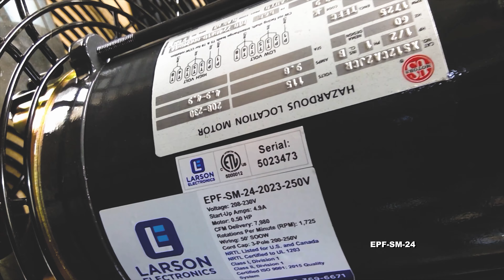24" Electric Explosion Proof Fan on Stand - 7980 CFM - 24 inch - Pedestal Mount - 50' Cord - C1D1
24" Electric Explosion Proof Fan on Stand - 7980 CFM - 24 inch - Pedestal Mount - 50' Cord - C1D1

The Larson Electronics EPF-SM-24 hazardous location fan is designed as a spot cooling fan for use in hazardous atmospheres. This Class I Division 1, Class II Division 1 fan is rated for use in atmospheres that include flammable or explosive vapors, gas, or dusts. Three aluminum fan blades angled at 14 degrees (pitch) offer direct cooling in hazardous locations. The EPF-SM-24 24" circulation fan comes with a 50` 16/3 SOOW cable and an explosion proof plug for connection to power sources.

This hazardous location fan is equipped with a robust design that is intended to minimize ignition or explosion in the applicable hazardous environment. It is important to note that no fan can be completely explosion proof. However, the EPF-SM-24 hazardous location fan has all the design elements that minimize that risk including aluminum blades and a thermally protected, maintenance free 1/2 HP motor.

This hazardous location pedestal fan has a 24" diameter and generates over 7,980 CFM of air output for efficient spot cooling. The EPF-SM-24 fan is available in 115V operating at 9.8 amps or 208-230V operating at 4.9 amps. The powder coated steel fan guards offer corrosion resistance and a high degree of durability while the heavy-duty pedestal stand offers a sturdy base. The explosion proof fan weighs 78 pounds, spins at 1,725 RPM and is equipped with 50` of 16/3 SOOW cable and explosion proof plug.

Cord Options: The Larson Electronics EPF-SM-24 hazardous location fan is outfitted with 50` of 16/3 SOOW cable and an explosion proof plug. The 115V model is available with a 5-15 or 5-20 explosion proof plug while the 208-230V model has a 6-20 explosion proof plug.

Wiring & Plug: This hazardous location fan is equipped with 50 feet of 16/3 chemical and abrasion resistant SOOW cord that is fitted with an explosion proof cord cap for easy connection to explosion proof outlets. Plug options include a 5-15 15 amp straight blade plug for use with 120V explosion proof outlets, a 5-20 20 amp straight blade plug for use with 120V explosion proof outlets, or a 6-20 20 amp straight blade plug for use with 220-240V explosion proof outlets.

Applications: Hazardous locations, industrial sites, oil and gas facilities, processing plants, construction, aerospace facilities, indoor/outdoor cooling systems and more.